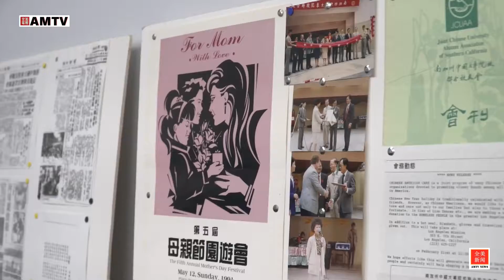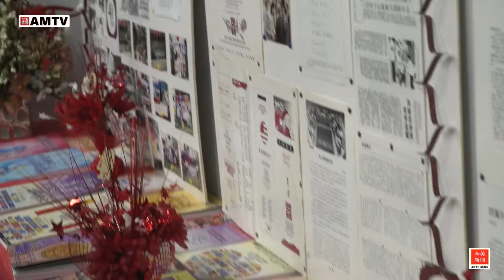南加州中國大專院校聯合校友會將舉舉辦“創會四十週年慶慈善義演晚會【全美電視臺】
8月24日，南加州中国大专院校两会校友会举行“”创会四十周年庆慈善义演晚会记者会，向与会媒体宣布将于8月31日晚，在圣盖博希尔顿酒店举行大型慈善筹款晚会，晩会所得在扣除成本开销后, 将全数捐给华裔残障者家长协会及亚太家庭中心。

义演晚会将介绍大专历年来重要活动, 及回顾四十年来对社会及侨界的工作成果。当晚节目还包括大专旗队表演, 卡拉OK 歌唱冠军秀, 舞蹈表演, 及”洛城慈善歌后”的演唱募款。并有著名美食人林慧怡等神秘嘉宾表演精彩节目。全美电视台记者采访报道。